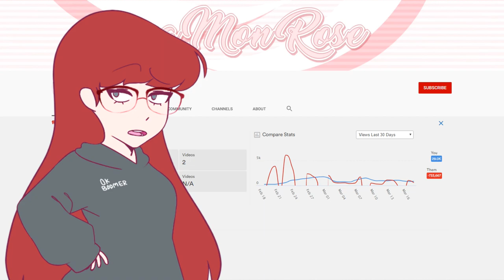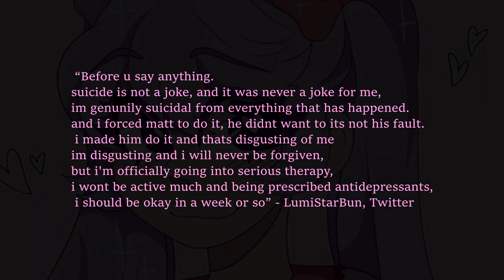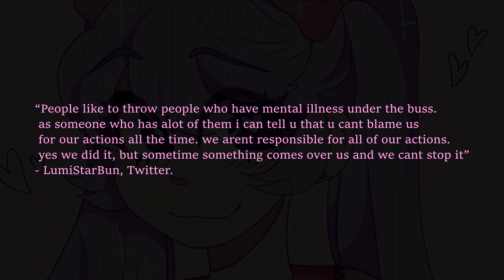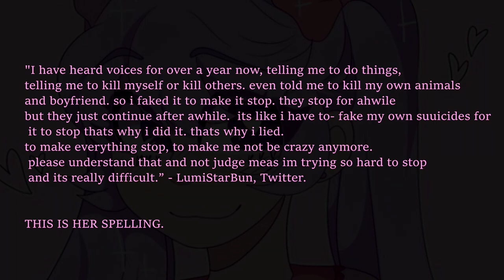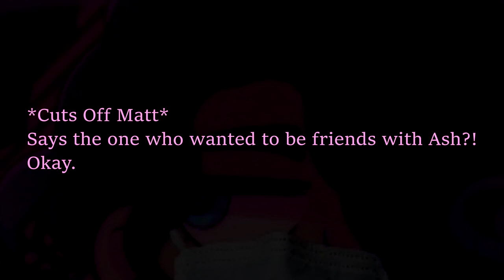The Real LumiStarBun [THE DRAMA]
❄️｡.｡:+♡*♥ Open me! ♥*♡+:｡.｡❄️

In this video, I'll be going over the topic of LumiStarBun. Please do not send any hate towards LumiStarBun/Mattabulous.

Please leave comment suggestions based on what kind of topics you guys wanna see next! xoxo

❄️｡.｡:+♡*♥ - Server - ♥*♡+:｡.｡❄️

IP ➡️ Twitter/YT
🎵｡.｡:+♡*♥ - Sick beats  - ♥*♡+:｡.｡🎵

Animal Crossing New Leaf OST / Wii Shop theme

❄️｡.｡:+♡*♥ - Social Media - ♥*♡+:｡.｡❄️

❄️｡.｡:+♡*♥ - Equipment  - ♥*♡+:｡.｡❄️

Mouse ➡️ Razer "Basilisk" [QUARTZ]

Keyboard ➡️ Razer "Huntsmen" [QUARTZ]

Microphone ➡️ Razer "Seiren" [QUARTZ]

Headset ➡️ Razer Kraken v2 [QUARTZ]

❄️｡.｡:+♡*♥ - Amazing Artwork  - ♥*♡+:｡.｡❄️

Banner  ➡️  BinOfTrash

Thumbnail ➡️ HartFinnaDie

Render makers ➡️ Bearie & Aikuno